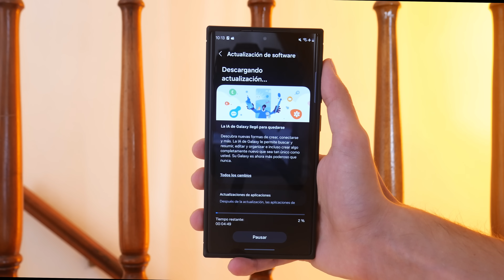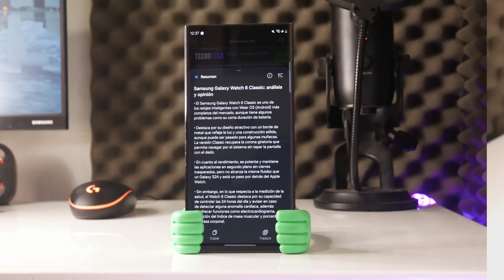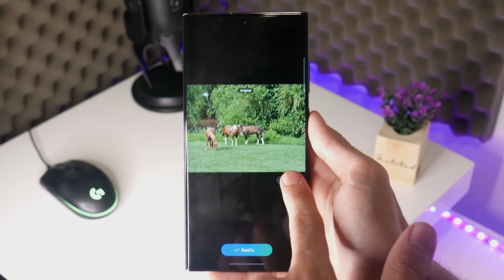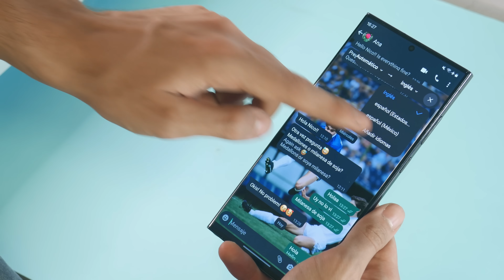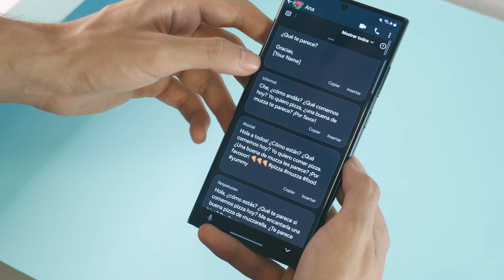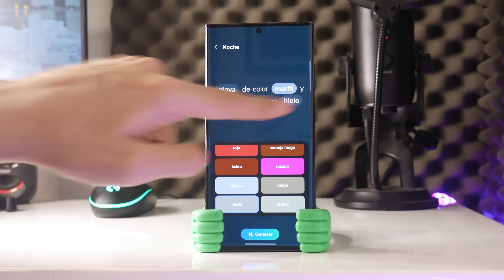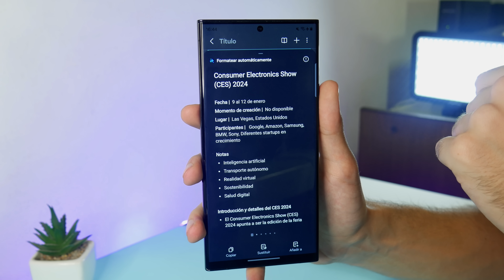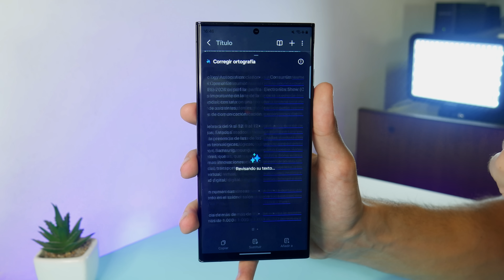TENGO ONE UI 6.1 en mi S23 ULTRA con GALAXY AI y ESTO CAMBIÓ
One UI 6.1 llegó a mi Galaxy S23 Ultra siendo la actualización que trae Galaxy AI. Es decir, las funciones de inteligencia artificial que se anunciaron con los Galaxy S24, ahora también están disponibles en los S23, Z Fold5, Z Flip5 y Tab S9.